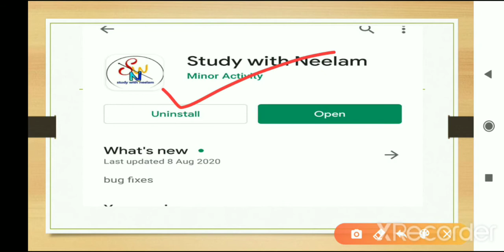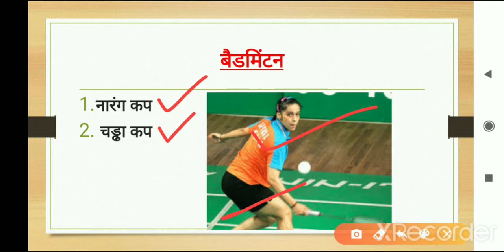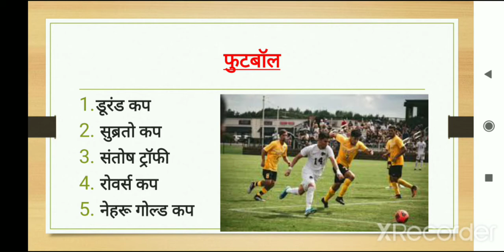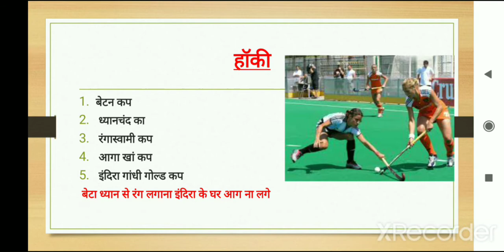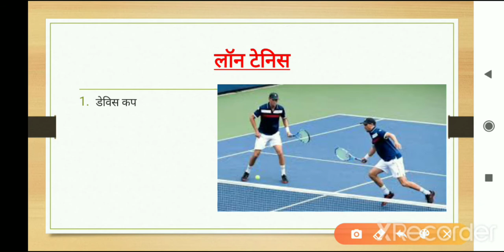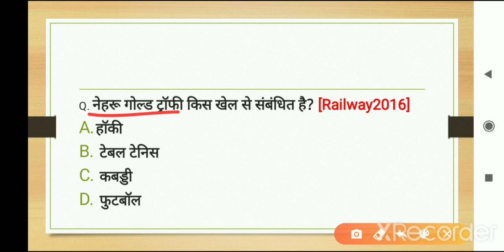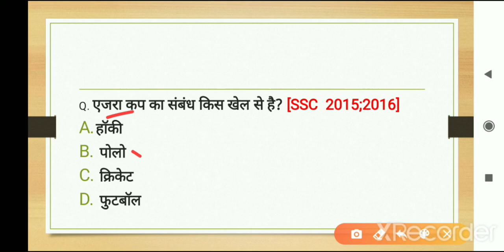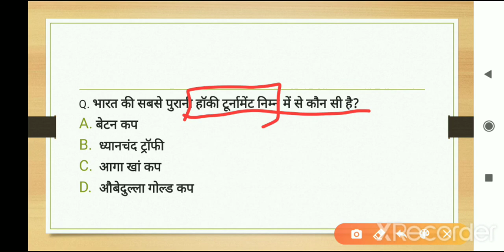Static GK -8|UPSC PSC All state 2020-21|SSC, RAILWAY, BANKING...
Studywithneelam current affairs of the day#Gk GA# Top CA#mp gk+GA# everyday#monthly current affairs Today's current affairs # To The point#

Class schedule:-
8:00 AM - Current Affairs daily
12:00 PM-Point to point revision class
3:00PM -latest topic video
7:00PM - 10minute 10MCQs of the day video class
12:00AM- history, polity, Economic, Geography and other important Topic